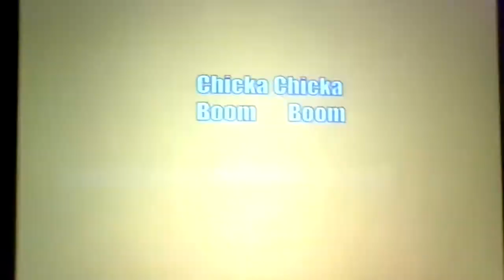Chicka Chicka Boom Boom But It's Faster (For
Chicka Chicka Boom Boom (2008 YouTube)
Speed: 2x
For @ruandejagerproductions6277